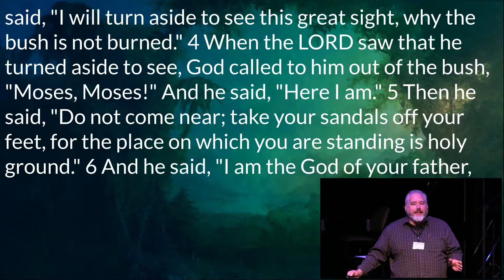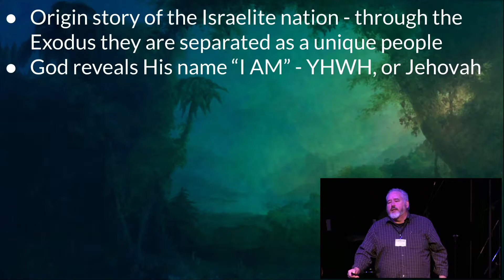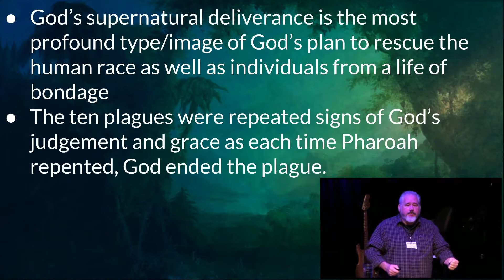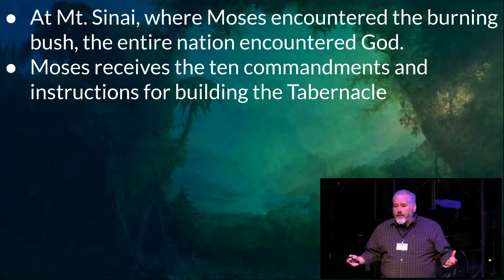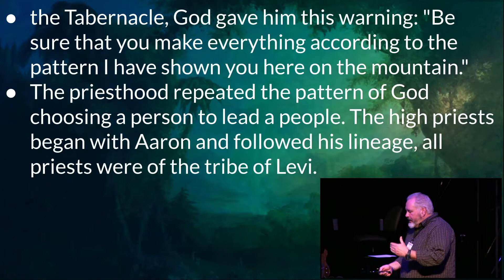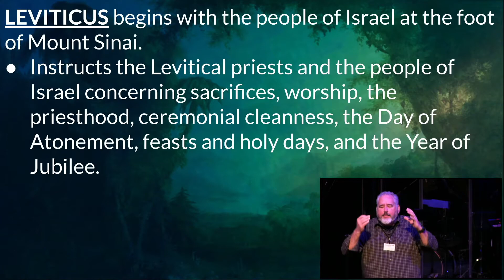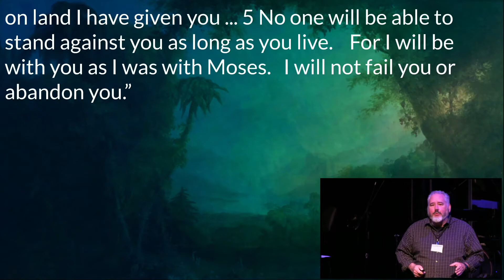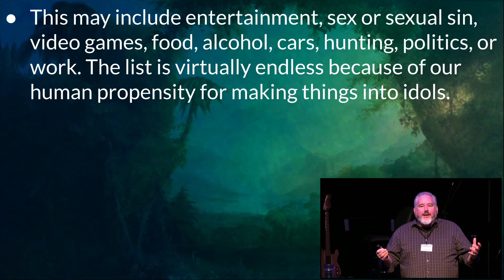Exodus & The Promise Land | The Arc of the Bible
Message: Exodus &  The Promise Land
Series: Arc of the Bible